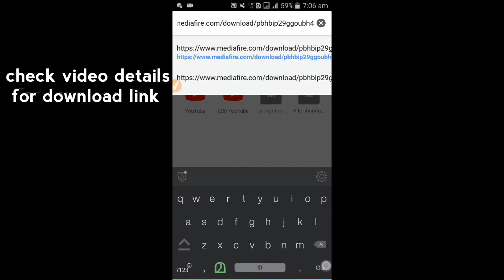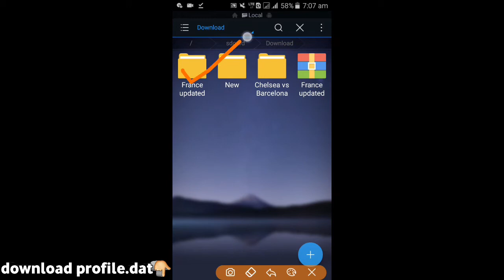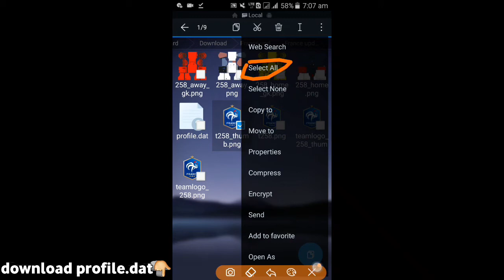France International full team 2018-22 full power( 💯) 2k18-22 download now👇📲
How to move profile.dat into Dream League Soccer 2018 File
watch this

How to download Dream League Soccer 2018 save in replay watch this video👇

$  unlimited money

$ all player power (100 )

$ Kit free

Media Fire👍

Download now📲